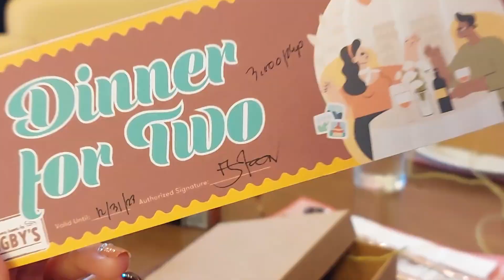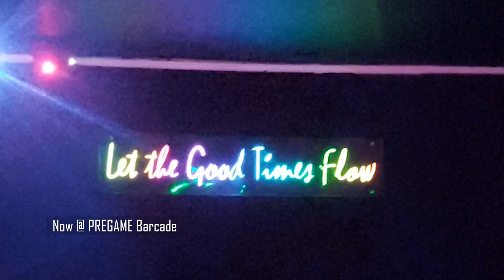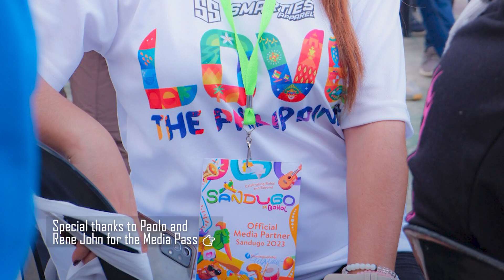Sandugo sa Bohol 2023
𝗟𝗶𝗳𝗲 𝗟𝗮𝘁𝗲𝗹𝘆 𝗶𝗻 𝗧-𝗖𝗶𝘁𝘆! 🌆🎉

Three Days, Countless Memories ✨ From the grand opening of Save 'N Earn (SNE) to the media event of Bigby's Café & Restaurant, the pulsating nightlife at The Pregame Barcade to the cultural extravaganza of the SandugoFestival — every moment painted a canvas of unforgettable experiences. 💖

Find more THINGS to DO and SEE in BOHOL